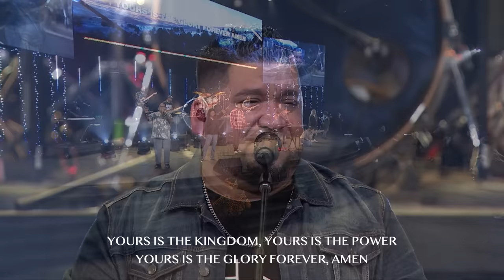Yeshua // LIVE // Josue Avila // Calvary Orlando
These are the moments we cherish... Worshiping the Lord with passion and fire in our hearts causes us to love Him even more, to desire Him even more, not worrying about a time limit or program!  This video may be longer than normal, but being in God's presence makes time an after thought.  It goes by so fast and you don't even notice it.  There's nothing more amazing than to be with Jesus!

Recorded LIVE in Calvary Orlando on January 22, 2023

Calvary Orlando
1199 Clay St.

Thank you so much for taking the time to watch these videos!  And please share this if you enjoyed it!  Your support is greatly appreciated, God Bless you all!

Mixed & Mastered by Josue Avila